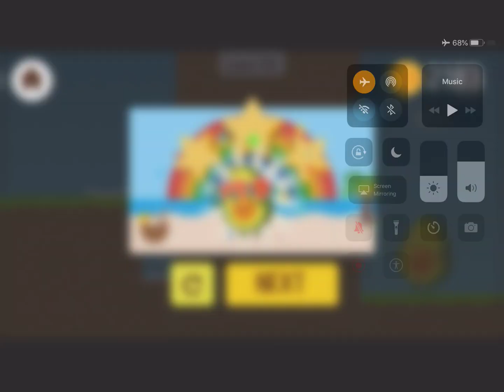Where's My Avocado Level 176 Solved